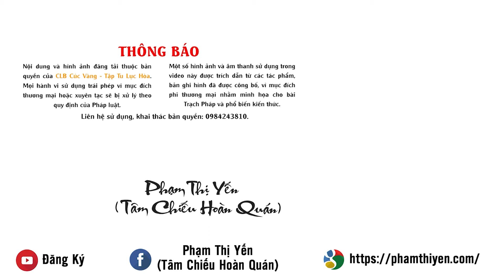Chùa Ba Vàng - điểm tựa tâm linh, nơi chúng con tìm về hạnh phúc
Mùa xuân - mùa của những yêu thương đong đầy, mùa của những ước nguyện bình an. Và Phật Pháp đã mang mùa xuân đến với mọi nhà, giúp nhiều người chuyển hóa những nỗi khổ đau để có được cuộc sống an lành, hạnh phúc.
Kính mời quý vị và các bạn cùng lắng nghe những chia sẻ của các Phật tử khi tìm được tu học dưới mái chùa Ba Vàng và tìm về với mùa xuân an lạc chính nơi tâm mình!